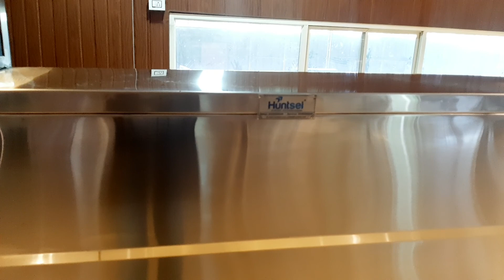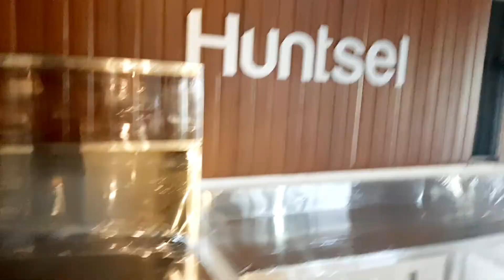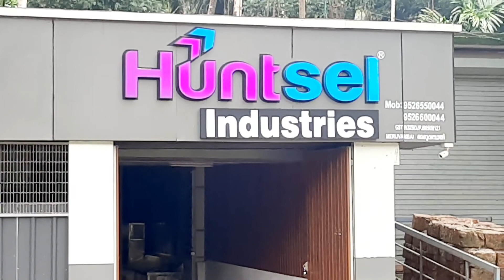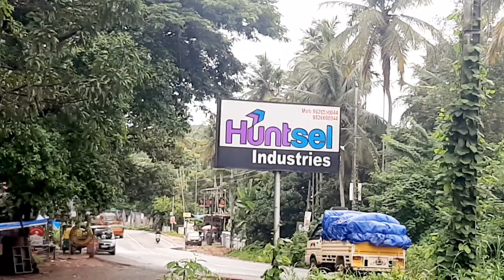Huntsel Kitchen Equipments @Kannur Kerala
we are a leading Manufacturing Company dealing in commercial kitchen,  catering Equipments,  Ice cream Machinaries,  bakery Equipments,  Hospital furniture, Freezers, Hardner refrigeration,  Kulfi machine,  Ice Candy machine, lolly tank, Popsicle machine Etc...